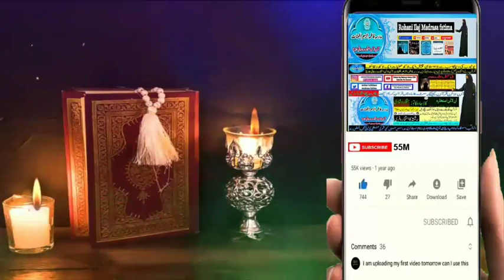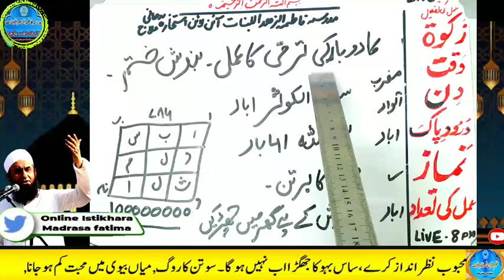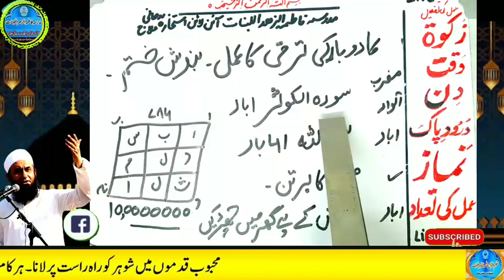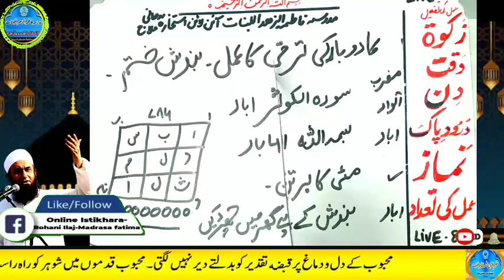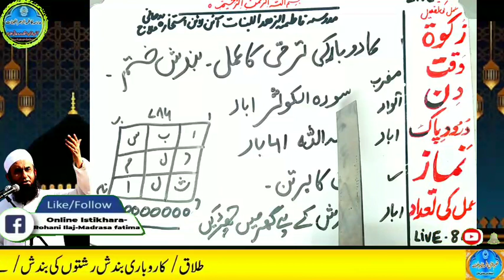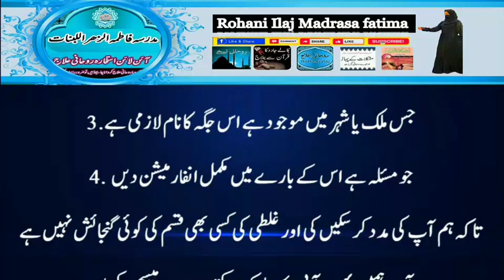Amir hone ka wazifa, daulat ka wazifa, rizq ka wazifa, wazifa for money, jab, pari, mokil ka amal